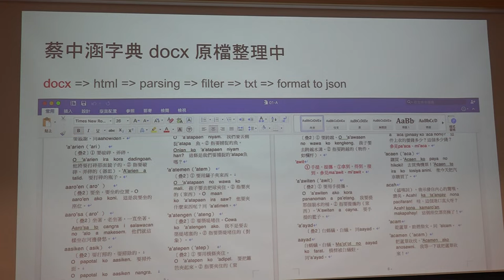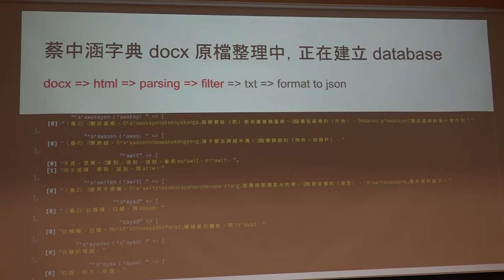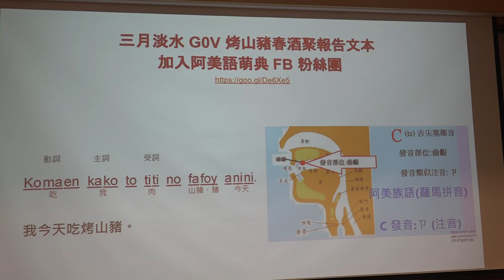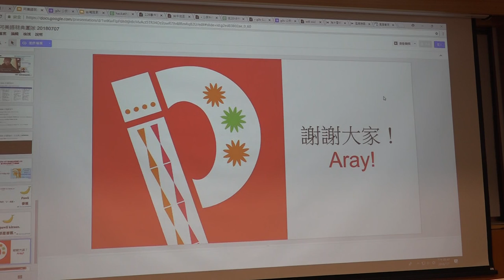g0v tw hackath31n — 成果報告 — 阿美語萌典 ／ weiting — 香蕉吃到飽松